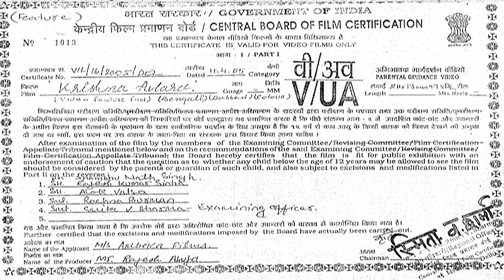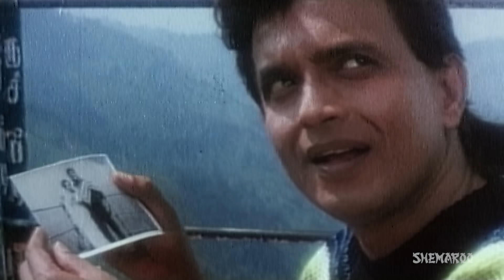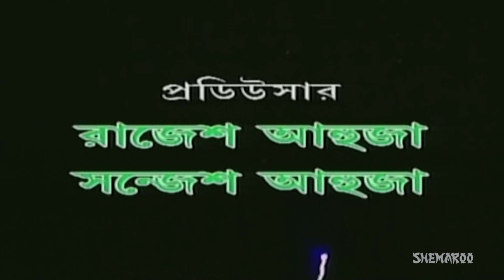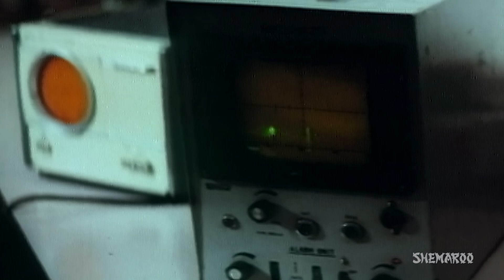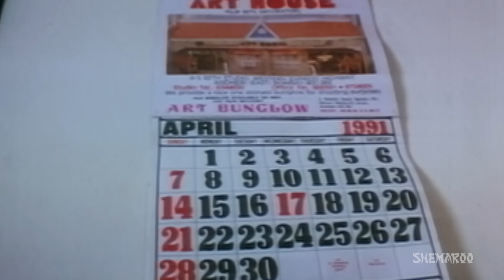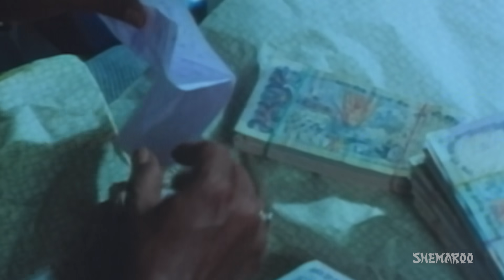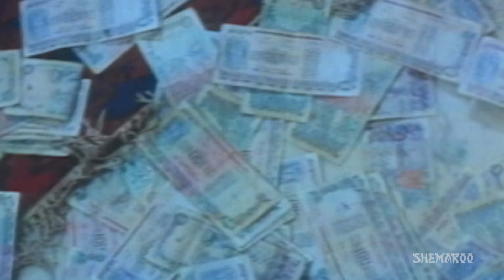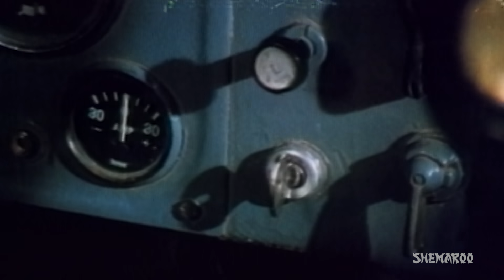Krishna Avtaru (HD)- Superhit Bengali Movie - Mithun Chakraborty - Somi Ali - Paresh Rawal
Police officers Krishan and Avtaar are asked to investigate a case involving missing children. The inquiry leads them to some politicians and corrupt officials in their department.

পুলিশ অফিসার কৃষাণ এবং অবতারকে নিখোঁজ শিশুদের জড়িত একটি মামলা তদন্ত করতে বলা হয়েছে। তদন্তের ফলে তারা তাদের বিভাগের কিছু রাজনীতিবিদ এবং দুর্নীতিবাজ কর্মকর্তাদের কাছে নিয়ে যায়।

Directed by Ashok Gaekwad
Produced by Rajiv Kumar
Starring Mithun Chakraborty
Somy Ali
Hashmat Khan
Paresh Rawal
Sujata Mehta